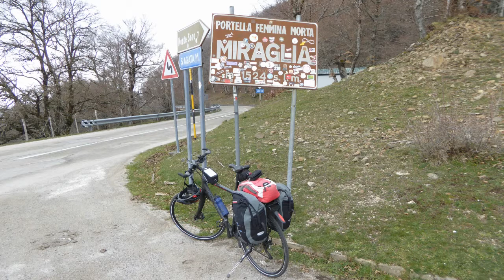Mein ,,Giro Italia 2017" - Bilder mit dem Bike quer durch Italien